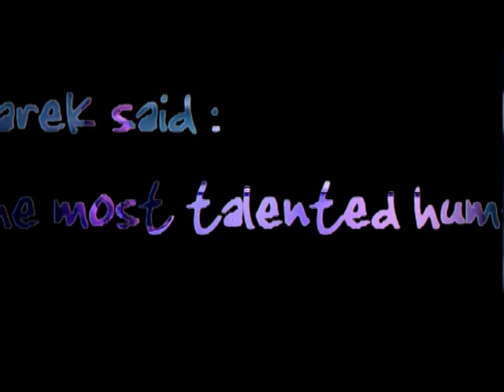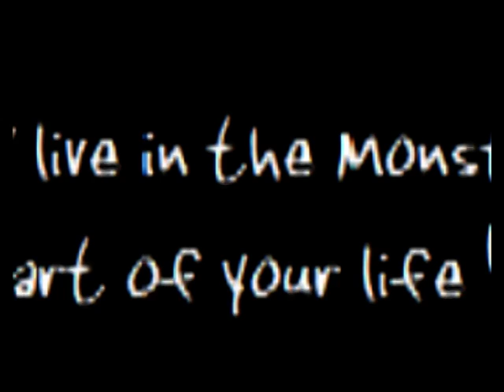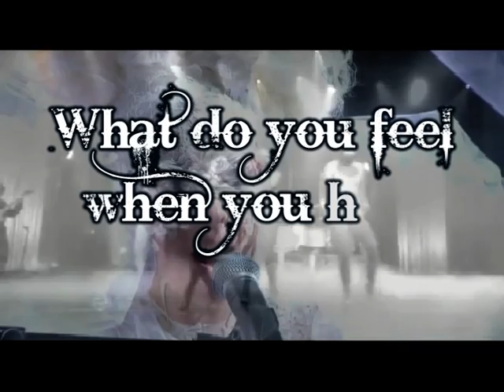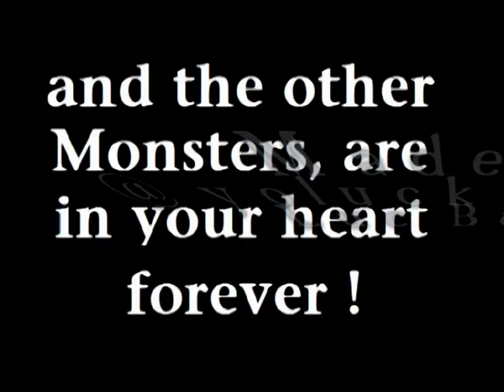Lady Gaga's surprise !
i've been inspired to make this video, thanks to the little monsters and mommy monster. Monsters family is so generous, and i'm glad to dedicate that for them. they're so precious. thanks to mommy and the little monsters, my life changed. i've met two kind french little monsters who are lepiaf59 and alwaysladygaga and my pretty wife :) ^^ who is vianneygaga :D
i love you all ! i love pop music, and i love you so much lady gaga :D !!